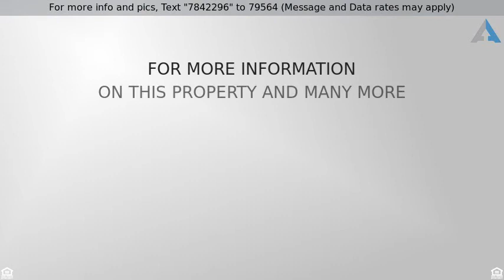Priced at $1,650,000 - 16862 Stagecoach Pass, San Diego, CA 92127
Stunning 4 bed 4.5 bath estate at the coveted Cros

Stunning 4 bed 4.5 bath estate at the coveted Crosby! Open & bright floorplan features wood tile floors, high ceilings, recessed lighting, arched doorways, stone fireplace, high-end fixtures & finishes! Gourmet kitchen offers abundant cabinet & counter space, island w/ breakfast bar, 6 burner gas range & SS appliances. Master suite is entry level w/ 2 upstairs bedrooms plus bonus loft/office/den. Casita w/separate entry. 3 car garage. Oversized 0.32 acre lot w/ lush landscaping & patio area! A must see!